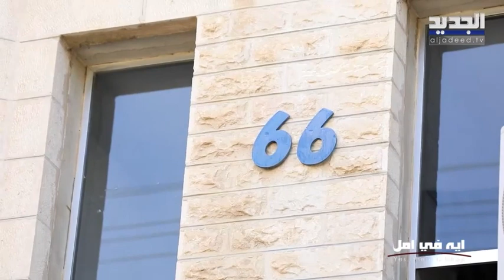ريما كركي بتحمل رسالة لوالد عماد الدين من بيروت للأردن "ما بدو يموت قبل ما يشوفك"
بعد عناء البحث عن عماد الذي افترق عن والده لـ 30 عاماً وبعد أن حطت رحال فريق "ايه في أمل" في الأردن للم شمل العائلة، حصل "ما لم يكن في الحسبان".